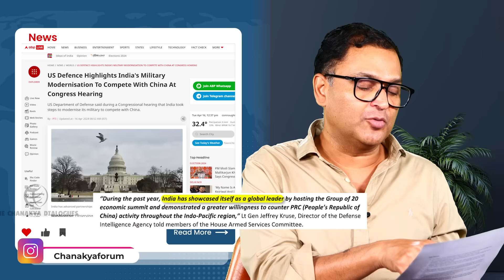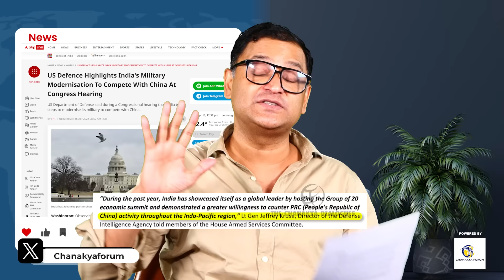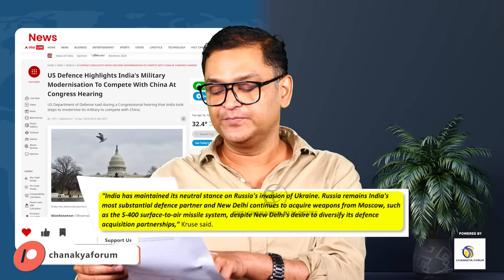US Defence Officials Praised India's Military Modernization | Majorly Right with Major Gaurav Arya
Director of the Defense Intelligence Agency Lt Gen Jeffrey Kruse told members of the House Armed Services Committee India has showcased itself as a global leader, the top intelligence official from the US Department of Defense has told the Congress that in 2023. India took steps to modernise its military to compete with China and reduce its dependency on Russian origin-equipment. In This Majorly Right Video Major Gaurav Arya told back story of this statement.

US Defence Officials, India Military Modernisation, India Global Leader To Compete China, Indo Pacific Region, India Military Power, India China, Major Gaurav Arya, Majorly Right, Major Gaurav Arya Latest